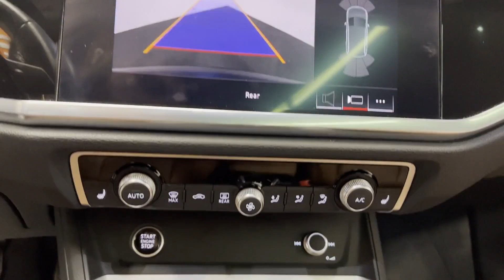Used 2021 Audi Q3 S line Premium WA1DECF32M1002137 Westbury, Queens, Brooklyn, NYC, Long Island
2021 Audi Q3 S line Premium WA1DECF32M1002137 Video

This 2021 Audi Q3 S line Premium WA1DECF32M1002137 is full of phenomenal features such as: